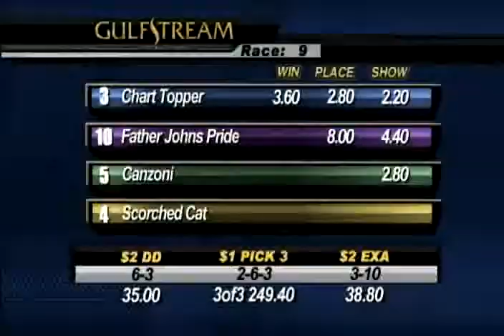Gulfstream Park: Race 9 / March 30, 2014